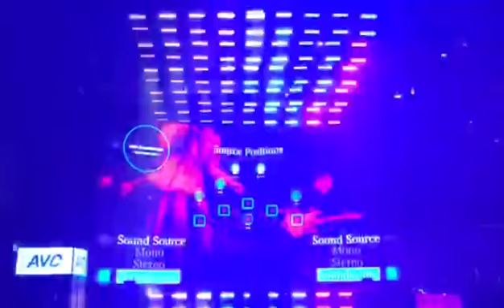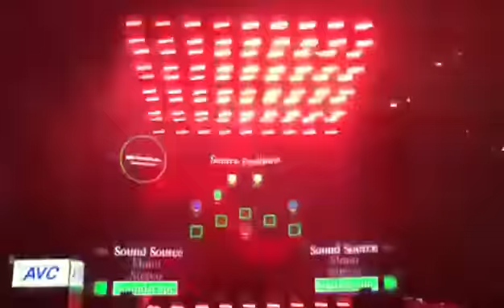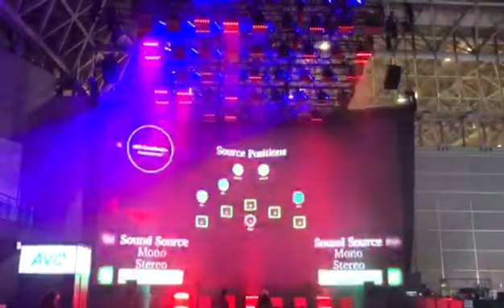X Rover dynamic LED display show in Japan Live-Entertainment Expo ,coopertaion with AVC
1. More than LED display. The perfect combination of video, lighting and movement, provides stunning visual solutions for stage.
2.The X Rover is controled via DMX 512 (5 Pin) ,ART-NET, RDM.
3.An LED display allows for simple addressing and on-board control.
4.High-resolution stepper motors operated via microprocessors ensure extreme accuracy and smooth movements.
5.Aluminum profile and magnesium alloy die-casting body,light weight and reliable. Waterproof design for outdoor.
6.Quick locks make it easy to dismantle and install the LED panel and spot lights.